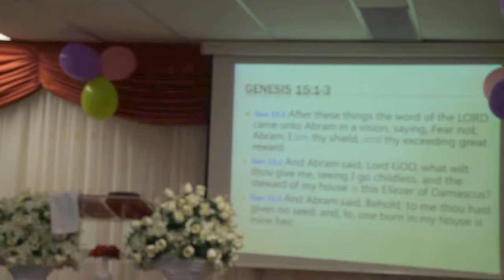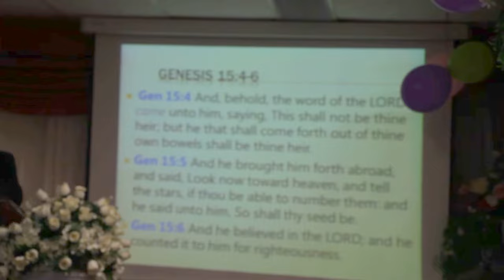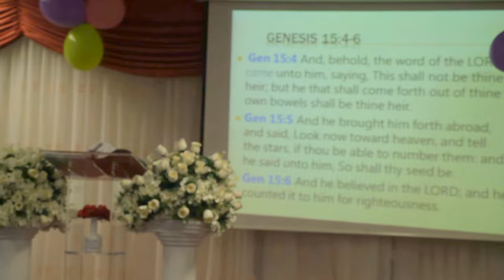EGM SUNDAY CHURCH SERVICE 05/11/17 (PART 7)